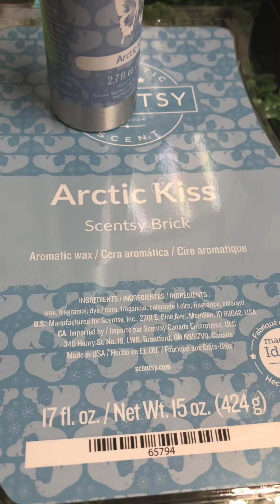Scentsy , Calentador Y Aroma Diciembre 2020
POLAR PANORAMA
Podrás disfrutar la Aurora boreal desde cualquier lugar.  Para homenajear al despliegue más increíble de luces en la naturaleza , luces LED que giran crean un efecto de Aurora boreal arriba de la arbolada. Al igual que en la naturaleza, este despliegue deslumbrante se ve mejor en un entorno algo oscuro.
7.5” de altura
ARCTIC KISS
La fresca menta ártica y el aire fresco se envuelven en la calidez esponjosa de nubes de vainilla.